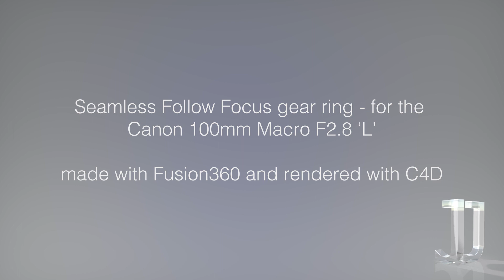Seamless Follow Focus Gear for Canon 100mm Macro F2.8 EF 'L' Series Lens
Download my ready to 3D print model from Thingiverse for free.

This is a follow focus gear ring Module 0.8 for the Canon EF 100mm 2.8 L Series macro lens. This is a great lens and adding a follow focus ring to it, helps with both video and stopmotion.

After spending a good deal of time trying to find a suitable one to print or buy, with no luck - or $50+ options, I decided to bite the bullet and learn how to make one. This fits perfectly on my lens, and I have added in support rods on the inside for better grip, and to ensure that the gear does not rotate around the lens on it's own.

Should you find this to be too snug for your liking, simply file or sand the gripper rods - so you can effectively enlarge the opening without reducing it's structural integrity.

If there is interest, I could make more, for different lenses. A test fit is critical, as I've seen a drift of about 0.5 to 1.25mm which can definitely affect fit.